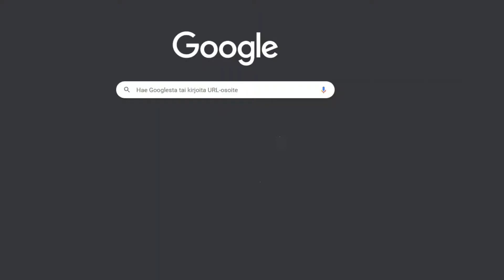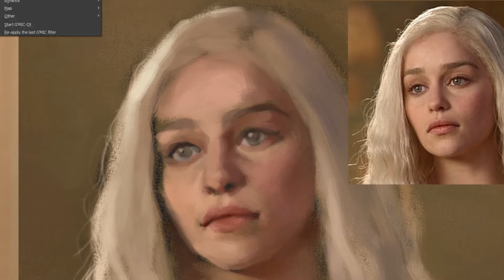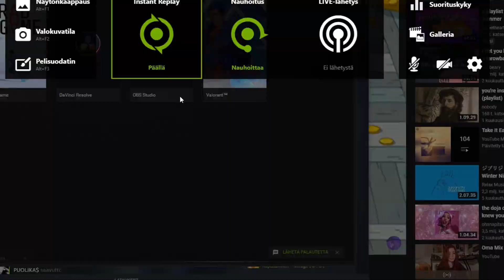Daenerys Targaryen speedpaint